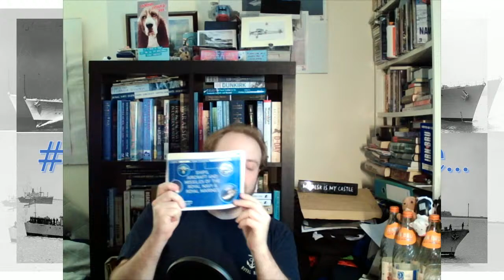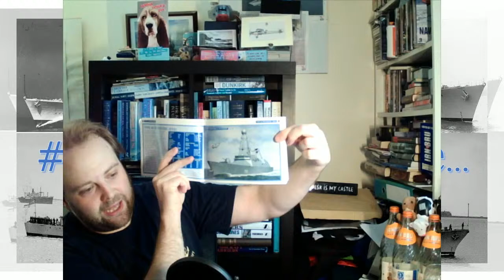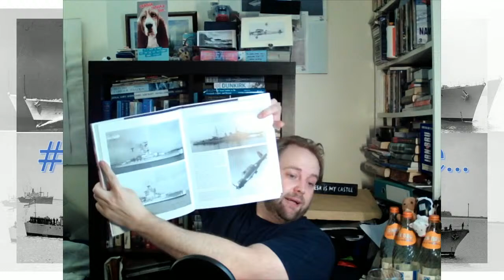Bru Ships Episode 13: Weapons, Both Personal & Ship, Themed Books to Review & a general Q/A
The Bru Ships series, your sunday afternoon (UK Time) naval history broadly concieved book review and q/a sessions

List of Books for this Episode: